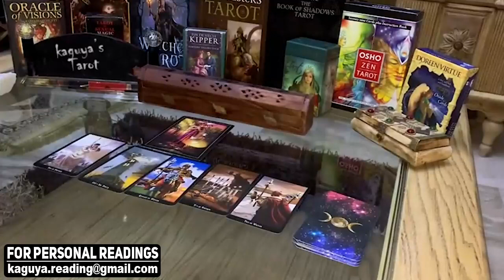LEO I'm sorry for everything my Leo, but, December 2021 Tarot Love Reading